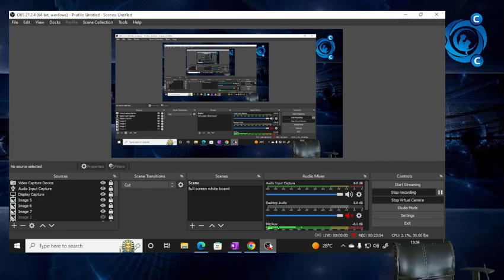Class-12th| Subject-English| Direct & Indirect speech part 3